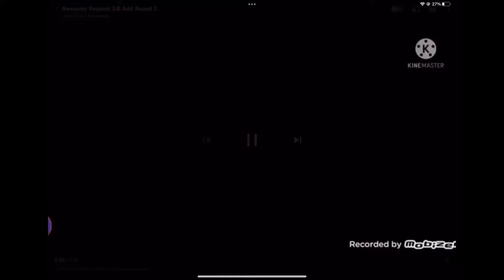AR 3.0 (3)